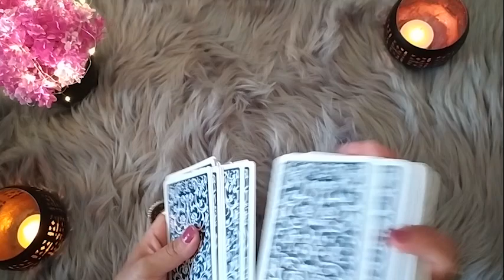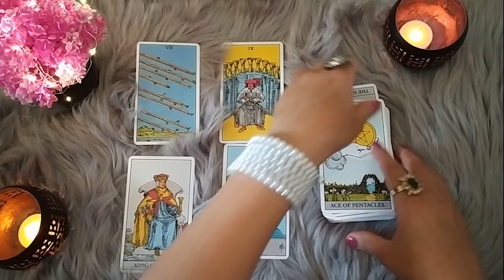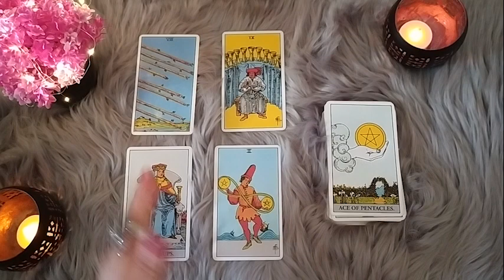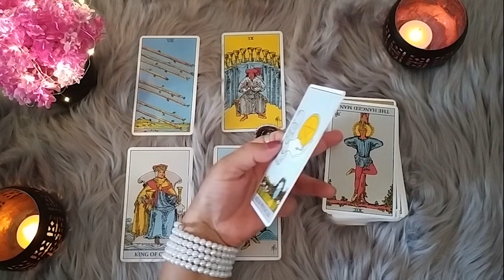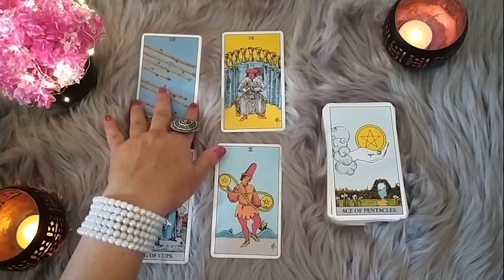😍 Your person's Current feeling today 😍shortvideos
These redings are general redings for everyone So it may resonate or may not resonate to everyone.Take what resonates with you and leave the rest. These are for guidance purpose.